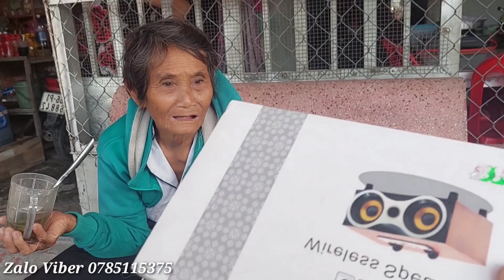Về Nhà Đi Bà Đặng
Thiện nguyện những mảnh đời bất hạnh những hoàn cảnh khó khăn hãy chung tay giúp đỡ người nghèo khó khăn mong cát MTQ giúp đỡ cho những mảnh đời bất hạnh! HUNGMANHTV bàđặng badang sdt Zalo Viber 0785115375 - số tài khoản 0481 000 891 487 vietcombank tên tài khoản _ luu be manh. Chi nhánh Đồng Nai